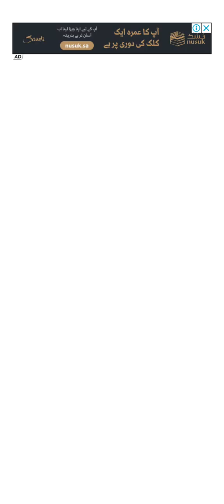Get A High Score In Talking Tom Time Rush And Make A World Record! Part 44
- Thrilling chases
- Action-packed time trials
- Exciting worlds
This app is certified by PRIVO, an FTC Children’s Online Privacy Protection Act (COPPA) Safe Harbor.